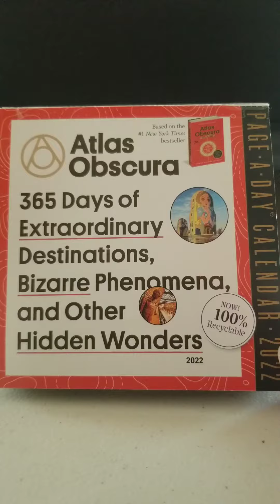April 20, 2022: Treasures in the Trash Collection; Manhattan, New York, USA